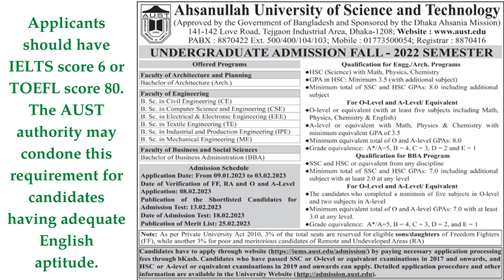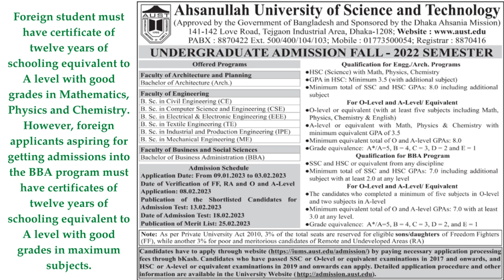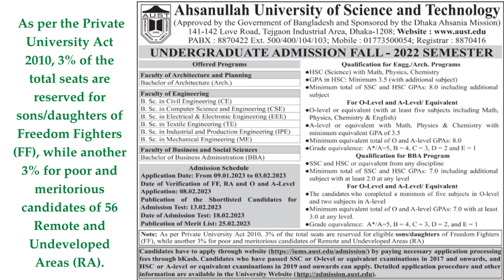Bright Coach - Ahsanullah University of Science and Technology Direct Admission | AUST Engineering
Admission System for bachelor's degree Programs in Ahsanullah University of Science and Technology (AUST):

There are two semesters (Spring and Fall) every year. Admission is going to be opened for the candidates who have passed SSC or O-Level or equivalent examination and HSC or A-Level or equivalent examinations. Notice for admission to bachelor's degree Programs will be published in some of the national daily newspapers and TV channels. Foreign candidates can also apply for admission through the online application system. Detailed instruction for foreign students is available upper.

AUST ENGG /ARCH PROGRAM:
For undergraduate studies in Ahsanullah University of Science and Technology, the Faculty of Architecture & Planning and Faculty of Engineering together are referred to as ENGG. The ENGG. includes different programs namely Architecture (ARC), Civil Engineering (CE), Computer Science & Engineering (CSE), Electrical & Electronic Engineering (EEE), Textile Engineering (TE), Industrial & Production Engineering (IPE) and Mechanical Engineering (ME).

In each Faculty there are three groups of students namely General (GL), Freedom Fighter (FF) and 56 Remote & Undeveloped Area (RA).